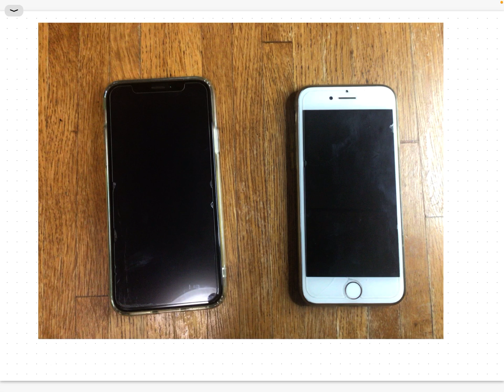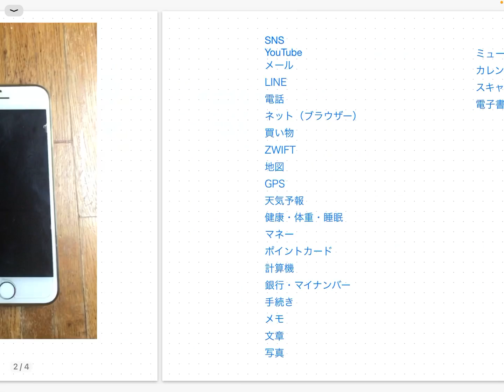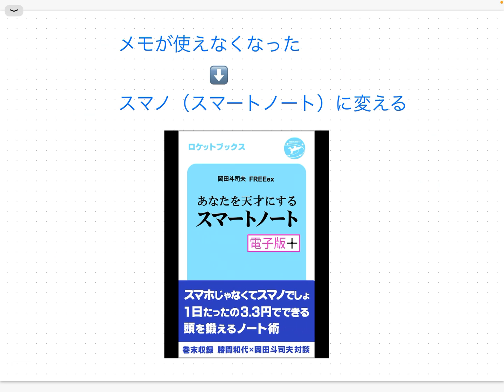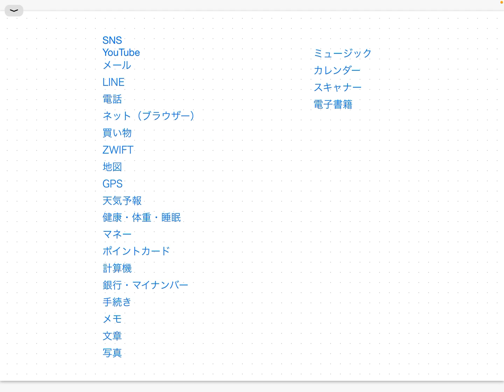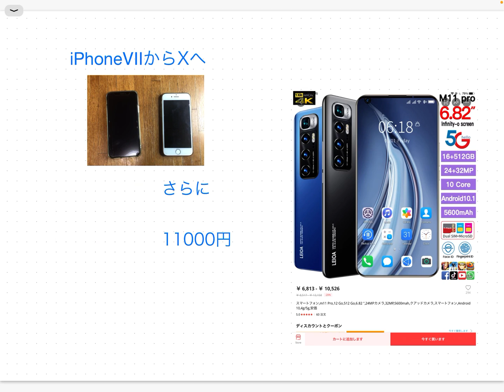iPhone7の通信が急に出来なくなったので動画にしてみました【節約】